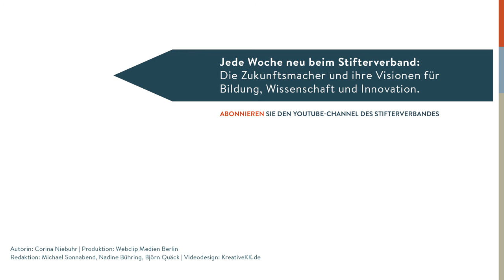Steven Hill: The Downsides of the Digital Job Market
More freedom, more flexibility? The advantages of the job market for IT experts sound great. But there are also the downsides for the new digital workforce, reminds San Francisco-based author Steven Hill ("The Start-up Illusion"). Labour rights are going down the drain, and the security of permanent jobs is getting more important to people as they get older. However, the new job market hardly offers those steady jobs anymore. But Hill is suggesting a solution for that problem.

Mehr Freiheiten, mehr Flexibilität? Die Vorteile des Arbeitsmarkts für IT-Experten klingen super. Aber es gibt auch die Schattenseiten für die Clickworker, meint der in San Francisco lebende Buchautor Steven Hill ("The Start-up Illusion"). Arbeitnehmerrechte brächen weg, und je älter man wird, desto wichtiger wird eine feste Stelle. Doch die bietet der neue Arbeitsmarkt kaum noch. Hill hat aber einen Vorschlag, wie man das Problem lösen könnte.